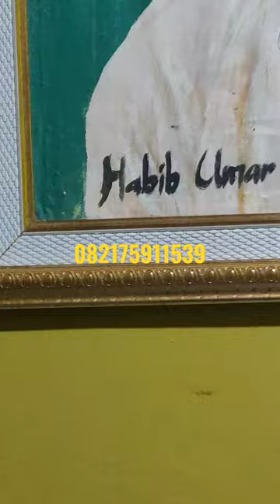habib umar bin hafidz(cat akrilik on kanvas)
melukis tokoh ulama besar,berdakwah dengan seni,melukis realistis